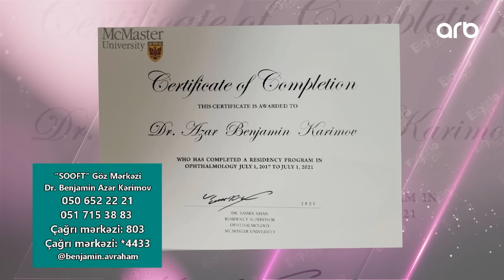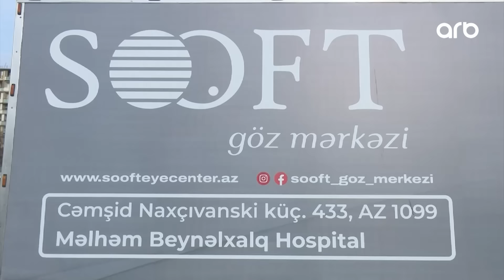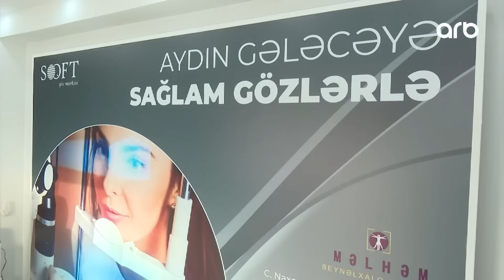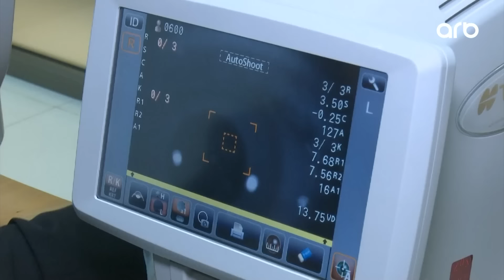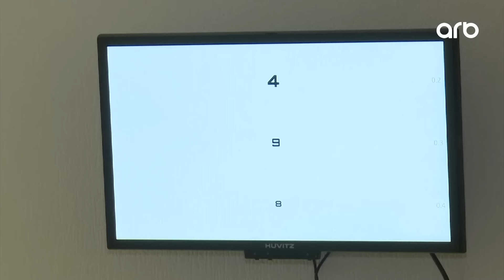Elgizlə izlə | Tam bölüm | 06.02.2023